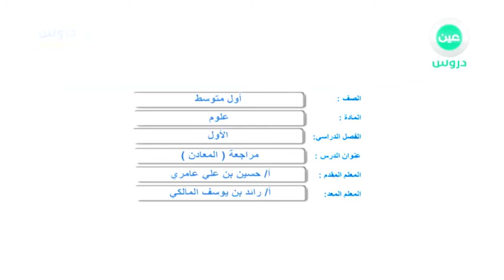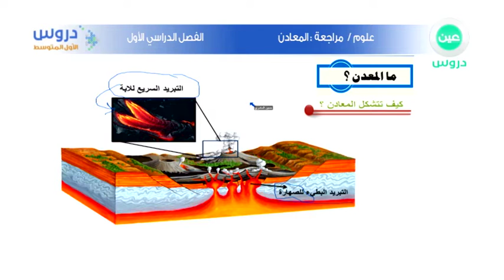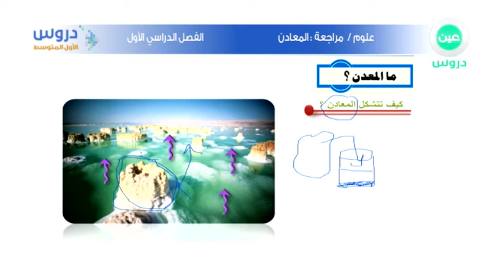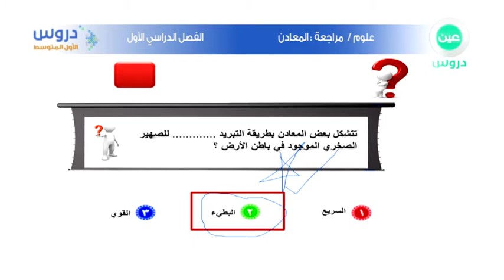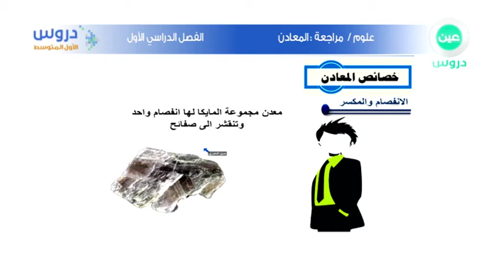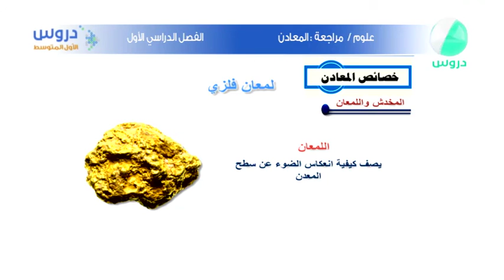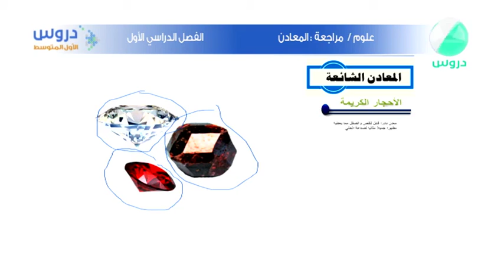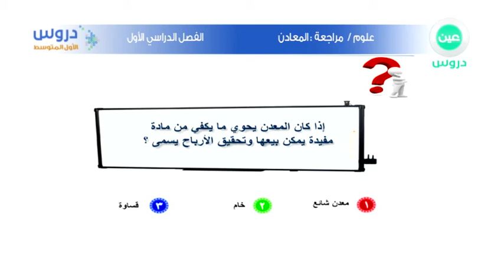الاول المتوسط | الفصل الدراسي الأول | علوم | مراجعة المعادن